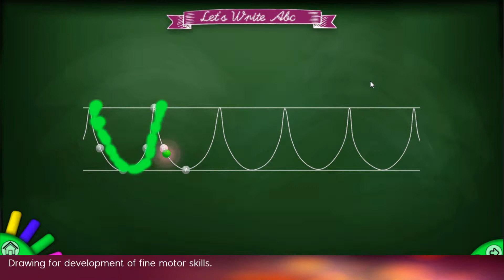Let's Write Abc Promote Video - Long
This application is for preschool and 1st grade students.

What does it teach?
- Writing, reading and spelling "Sight Words": The 100 most used words in English.
- Drawing for development of fine motor skills.
- Writing and reading numbers from 1 to 30.
- Writing and pronouncing uppercase and lowercase letters.
- Writing and pronouncing uppercase and lowercase cursive letters.

The main goal is teaching literacy in a fun way.
Once each letter is complete, your child can see animations related to that letter.
So, it strengthens the correspondence of numbers, letters and words with these animations and encourages to write attentively.

This application helps children:
- In accelerating the learning process
- In developing hand-eye coordination.
- In improving concentration and attention time.

This application
• Does not contain ads.
• Does not collect any user information.